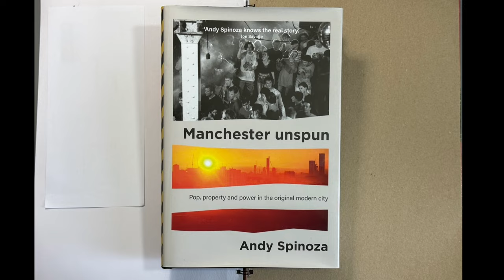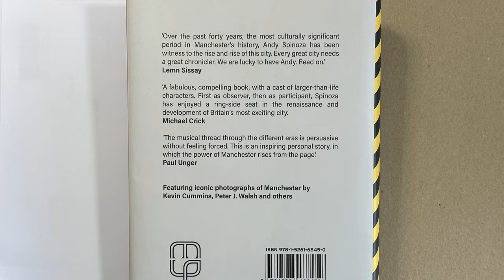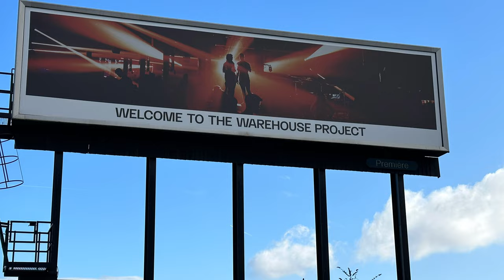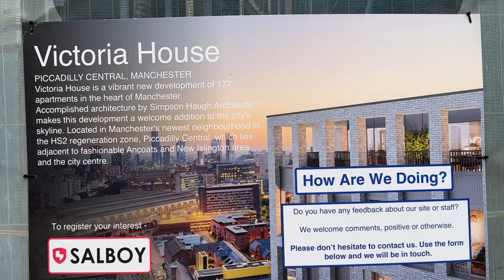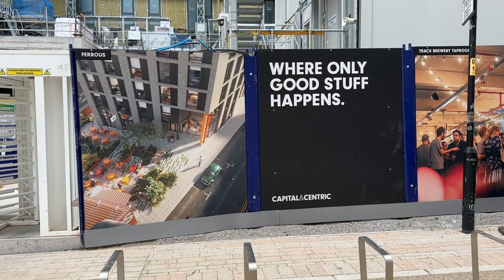MANCHESTER BUILDING BOOM CENTRAL SE | Plus a New Book on the Rise of MCR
This video documents some of the changes and new construction in the area of central Manchester to the south east. We start in Ardwick, continue past the UMIST Campus and no to Mayfield Park and a new construction site on Great Ancoats Street.

Also featured is a new book written by Andy Spinoza who formerly ran PR companies. He has had a unique view on the development of Manchester over 40 years. His book features two of my photographs.

Finally we look at the Old Fire Station on London Road, where renovation work continues slowly.

Very soon, the HS2 project is going to transform the south east area of central Manchester and I am going to document the development before during and after in future videos.

The Maths and Social Science building on Wikipedia, with a photo by AidanEyewitness